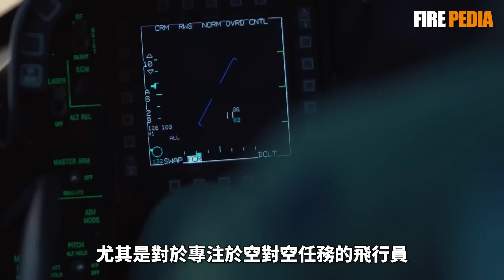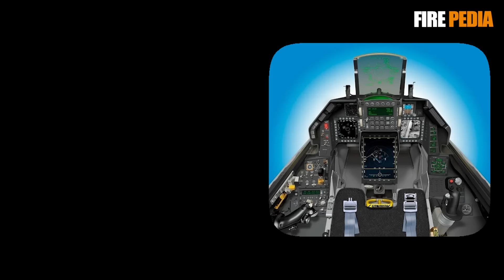原定今年9月底出廠的臺灣F16V再次延宕，今年年底能否正常交付？空軍飛行員不足，幻象2000戰機老舊，臺灣空軍該怎麼辦？| 洛馬 | 四代機 | IDF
2020年，臺灣以鳳翔專案編列預算，向美國採購F-16 Block70，按照採購時的原定計畫，洛克希德·馬丁公司將在2023年年底，向臺灣交付1架單座型與1架雙座型，2026年完成整個專案，然而在2023年5月，負責生產的洛馬公司遭遇負責的開發挑戰，因此交付進度略有延宕，直到9月上旬，好消息傳來了，臺灣軍方消息人士表示，首架F-16V戰機，將於9月底出廠交機，在消息放出來之後，等待許久的臺灣空軍興奮不已，然而還沒高興多久，壞消息又來了。